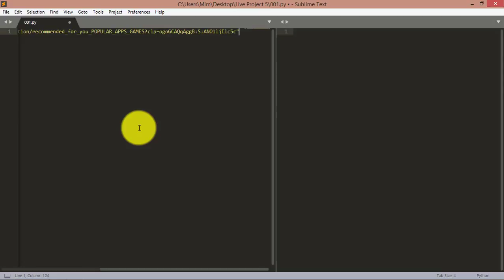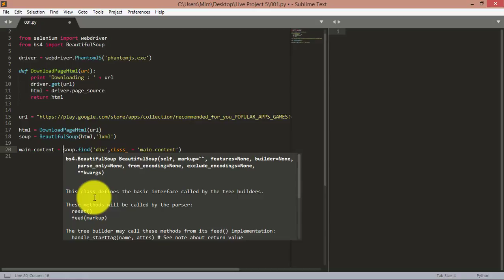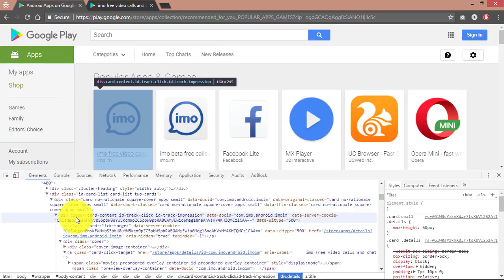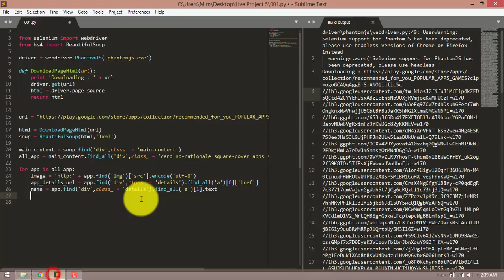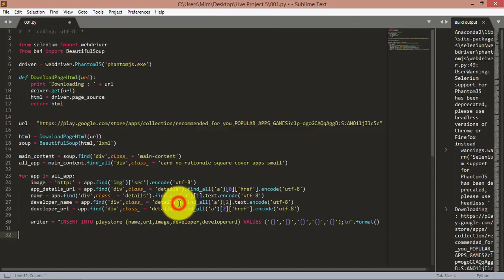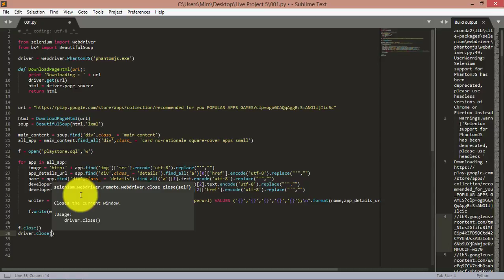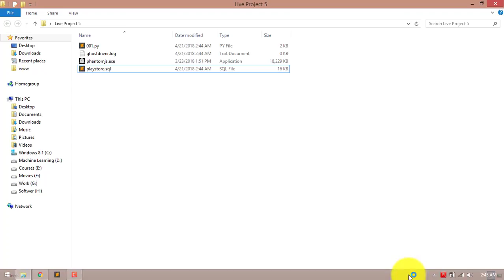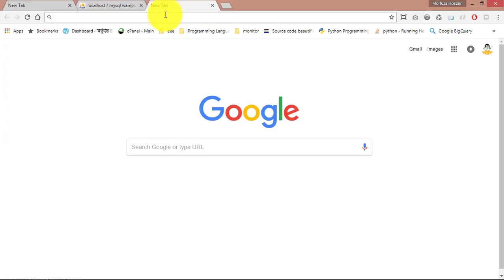Web Scraping ( 34 Live Project 5 (Part 1) )